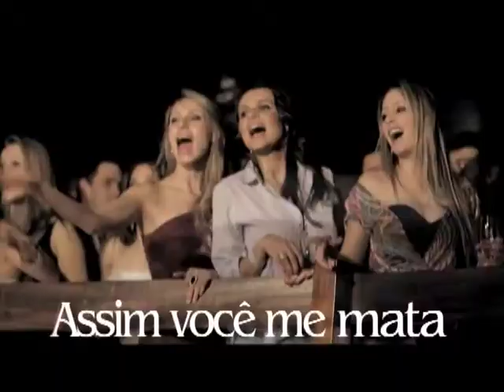MICHEL TELO - (microguía -spot tv- Argentina)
microguía "Na Balada" el cd de michel telo
locución: Agustín Negrussi
edición: Luis Herman